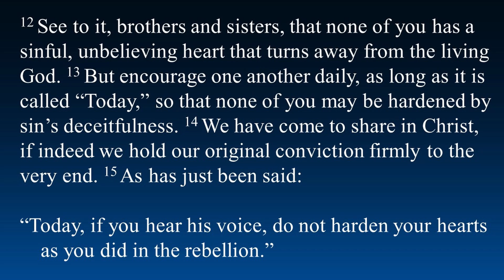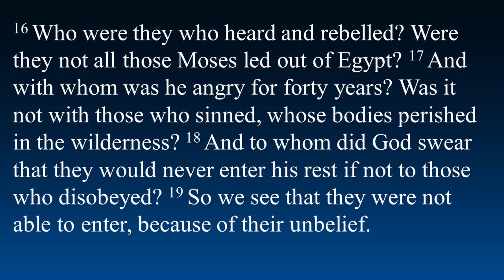Sin is Easy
Come Join Minister Timothy Bates as explains why Sin is so Easy and we need God in our Lives.